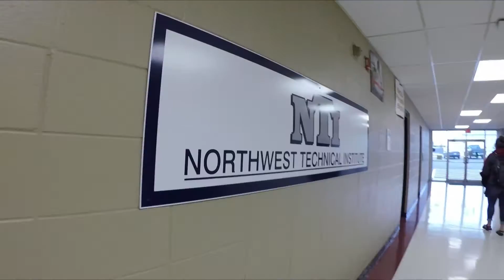COLORS DAY VLOG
Follow me around school and the Colors day game!